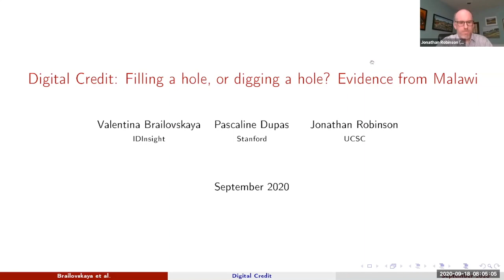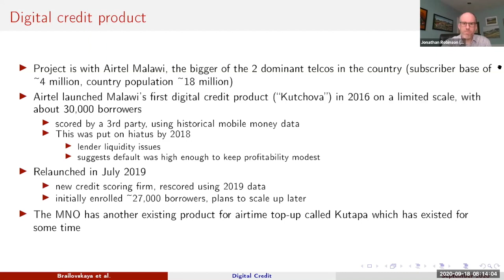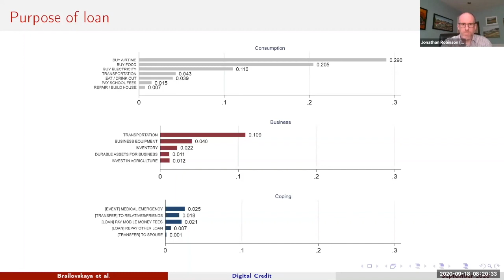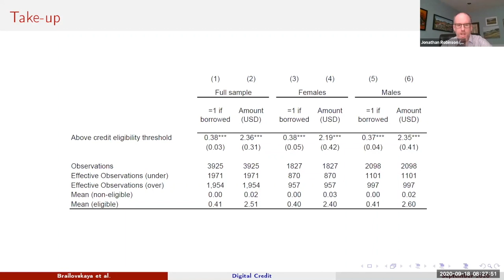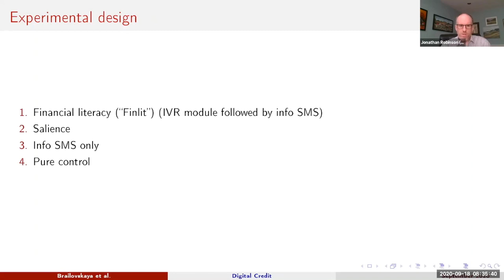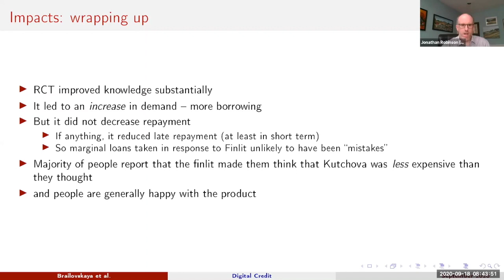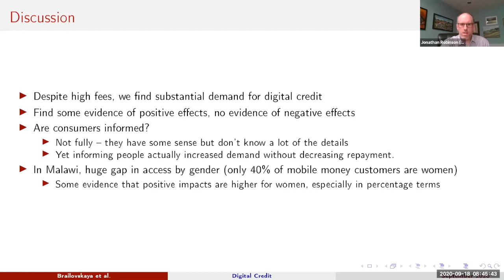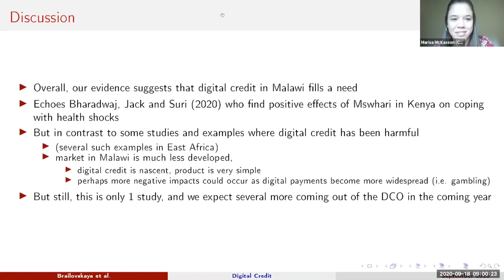Digital Credit: Filling a hole, or digging a hole? Evidence from Malawi | DCO Webinar Series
On September 18th, CEGA’s Digital Credit Observatory (DCO), as part of the DCO Webinar Series, hosted “Digital Credit: Filling a hole, or digging a hole? Evidence from Malawi.” Jonathan Robinson (University of California, Santa Cruz; DCO Scientific Director), Pascaline Dupas (Stanford), and Valentina Brailovskaya (IDinsight) presented preliminary results from their DCO-funded study, “Estimating the Effect of Digital Credit: An Experiment with Airtel Malawi.“